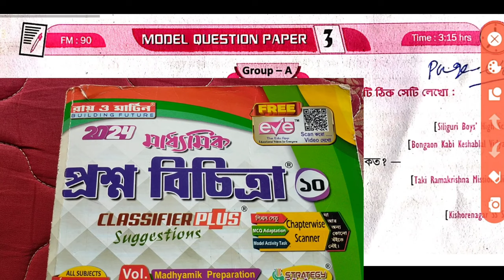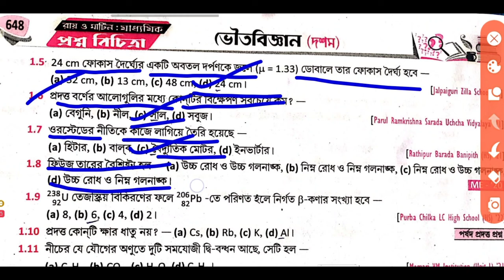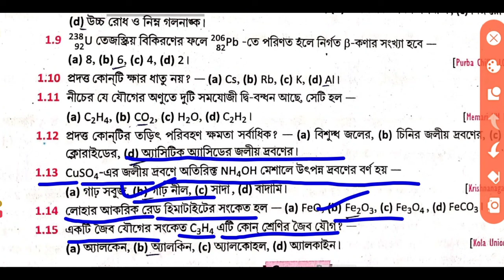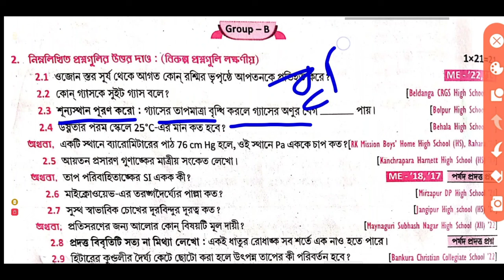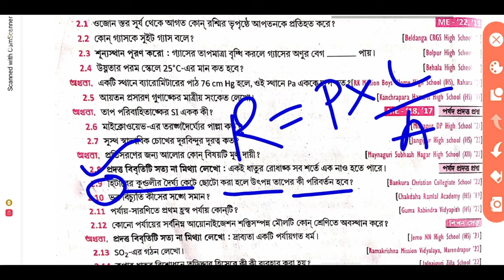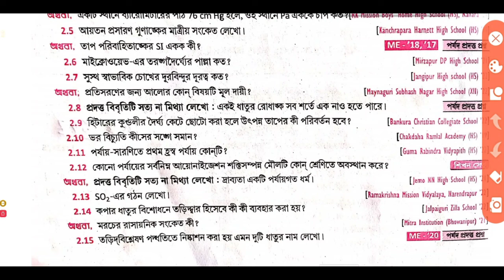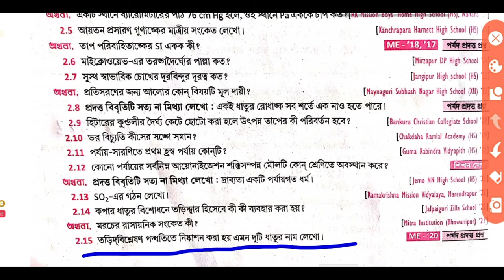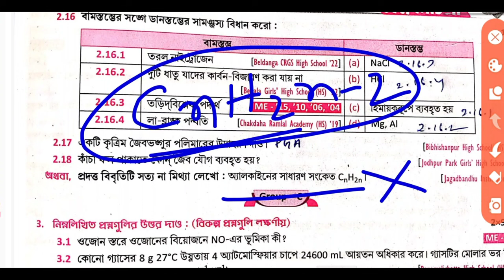রায় ও মার্টিন প্রশ্ন বিচিত্রা MP 2024 |RAY & MARTIN Volume 2 Physical Science | Model Set 3 Page 647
This is an educational channel. Subject- PHYSICAL SCIENCE Today"s topic is রায় ও মার্টিন প্রশ্ন বিচিত্রা |RAY & MARTIN | Volume 2 MP 2024 Physical Science |